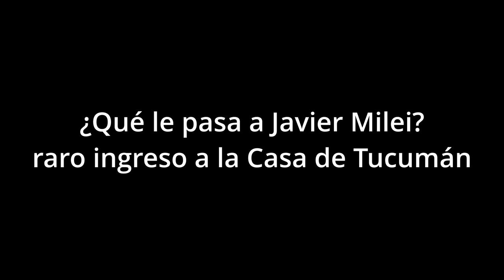¿Qué le pasa a Javier Milei?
Como era de esperar, cada acto político de Javier Milei es contradictorio y sin las formalidades legales de los documentos que supuestamente comprometen las voluntades de un grupo de gobernadores que pasarán a la historia como unos traidores a sus ciudadanos, porque se han comprometido a violentar derechos adquiridos y tutelados no solo por la Constitución Nacional sino también por Tratados Internacionales con jerarquía constitucional, pero eso al gobierno de Milei poco le importa.

Debo decir que me permito dudar de un presidente que se hace llamar doctor, cuando no lo es, que habla del fracaso de la educación mientras tartamudea en el discurso que lee, que no pronuncia las “s” cuando corresponde, se agrava cuando los errores al leer se repiten y la quitan coherencia al relato.

Entre otras cosas referentes a la carga impositiva, Milei habla de liberar a los que trabajan de las cargas impositivas, luego de haber promovido la vuelta de ganancias para los trabajadores, entonces es evidente que se burla en la cara de los argentinos con discursos y propuestas que él mismo es el primero en no cumplir.

Hablo de la extorsión de los políticos a las provincias, el mismo presidente que prometió asfixiar a las provincias que no firmen el pacto,¿cuántas personalidades tiene Milei?.

Resulta que ahora las provincias que firmaron se comprometen a vender todos sus recursos naturales sin escuchar a las organizaciones ambientalistas porque es más importante vivir de los recursos que no explotarlos, es fácil proponer esas medidas cuando Milei nunca va a vivir en donde se contamine el suelo y se condene a generaciones futuras a una muerte segura, porque con un sistema de salud cada vez más deficiente y sin financiación, mejor no enfermarse.

Prepárense los trabajadores a ser solo una variable económica, según el propio Milei el único que importa es el empresario y hay que entender que no hay nada mejor para el trabajador que un empresario, que es lícito que el empresario quiera ganar dinero y hay que liberarlo de todas las trabas actuales donde hay cargas sociales y condicionamientos para despedir, traducido, te van a pagar lo que el empresario quiera, si reclamas te despide y no te paga, con la reforma laboral, si trabajar en una empresa de hasta 5 empleados, no vas a tener aguinaldo ni vacaciones pagas, porque serás un colaborador, con lo cual, tampoco tendrás aportes jubilatorios u obra social, deberás ser monotributista y pagar vos tus aportes.

Milei en su alocución, sigue teniendo rasgos mesiánicos, que se mezclan con “guerras” que nunca existieron fuera de su cabeza, repitiendo que no importa el número de guerreros, sino las fuerzas que vienen del cielo que al parecer se perdieron porque todos los indicadores reales de la economía son malos.

Por más que el presidente se muestre convencido de las mentiras que anuncian como logros económicos en base a generar una reseción, a acumular deudas con las energéticas, a emitir montos record para generar bonos de deuda que nadie quiere comprar y no obtener inversiones ni siquiera de quienes se toman fotos con él, dicen apoyarlo pero terminan negociando con China, así de ridícula es la gestión de gobierno de Milei quien parece vivir en una realidad paralela.

La única que la ve y toma distancia de los papelones políticos de Javier Milei es Victoria Villaruel que no estuvo presente, aduciendo un estado gripal con la recomendación médica de no volar, raro, los aviones tienen calefacción, comodidades, pero bueno, aunque suene ridículo es lo que hicieron saber a los medios de prensa.

Los 10 puntos de Milei son solo un estracto de las medidas que se van a ir tomando en busca de esa refundación de la Argentina.

El periodista Jorge Lanata, quien no puede ser tildado de peronista, fue muy claro en su opinión sobre las medidas económicas y políticas de Javier Milei al afirmar que si lo dejan la idea del presidente es un país con un 20% de la población muy rica y un 80% pobre, luego de lo que dijo Milei hay que aclarar que ese 80% de pobres no serán los pobres que hoy conocemos por lo siguiente que es importante señalar punto por punto:

1-No habrá aguinaldos.

2-No habrá vacaciones pagas.

3-Las cargas sociales pasarán a ser pagadas por los trabajadores que en el mejor de los casos serán monotributistas, lo que extingue la relación laboral, es decir, tampoco habrá tutela por despidos, ni indemnizaciones, ni reconocimiento de títulos o antigüedad.

4-Se terminan las licencias de las que gozaban los trabajadores, licencia por estudio, por maternidad, por enfermedad y las ART, que ahora serán seguros personales que obviamente abonará el trabajador.